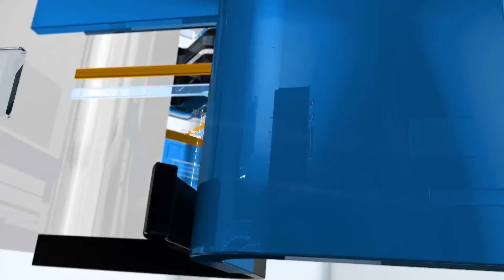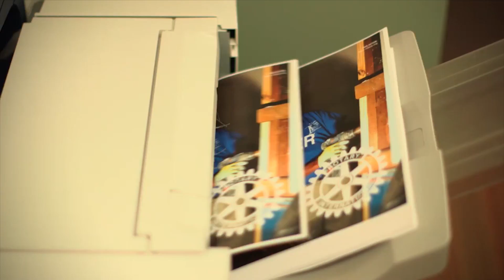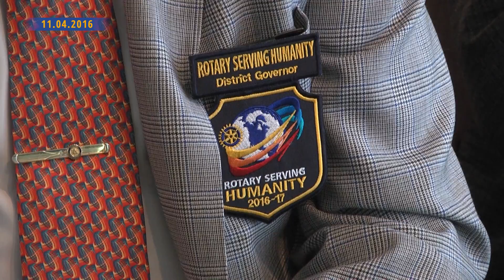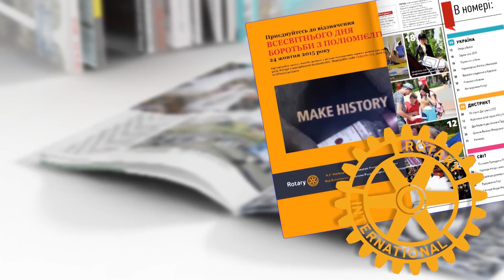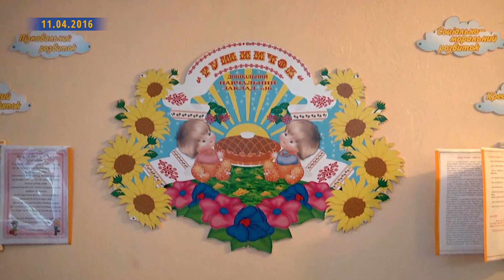Новини Ротарі Україна. 2016/04/11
Сьогодні в випуску:
Брифінг Міжнародного директора Ротарі Інтернешенл Пера Гойена; PETS  та  Асамблея Дистрикту 2232 в Дніпропетровську; допомога Ротарі Клубу «Слов’янськ» дитячому садочку «Рушничок»; ротарійці  Ужгорода запрошують на «Свято  Сакури»

Чартер Ротарі Клубу «Одеса- Рішельє»
Контакти організаторів
В’ячеслав Воронков, чартерний президент
Контакти організаторів акції  з допомоги  спеціалізованому  дитсадку «Рушничок»
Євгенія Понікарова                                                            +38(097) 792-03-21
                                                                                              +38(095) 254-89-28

Контакти  організаторів  «Свята Сакури» в Ужгороді
Олег Кириленко, президент  РК «Ужгород-Скала»        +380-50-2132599,
Ярослав Стегура, секретар РК «Ужгород-Скала»              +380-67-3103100,